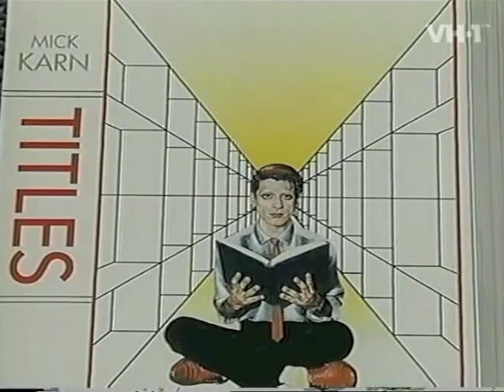VH-1 (DE) special: The Secrets of Japan part 1/4 (unblocked)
German VH-1 special from 1996: featuring David Sylvian, Mick Karn, Steve Jansen and Richard Barbieri.
This is part 4 out of 4.
Exclusive footages appeared in this special like:
- David live in Berlin 1995
- Studio footage with Ryuichi Sakamoto (on Blue Of Noon!)
- Studio footage with Holger Czukay (Brilliant Trees recordings)
- unique interviews